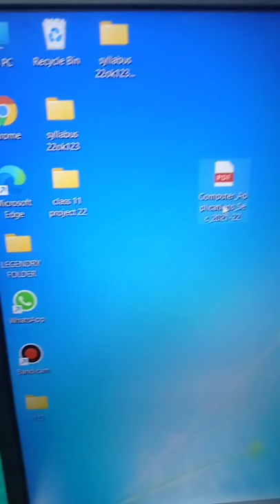drop se copy kaise kare